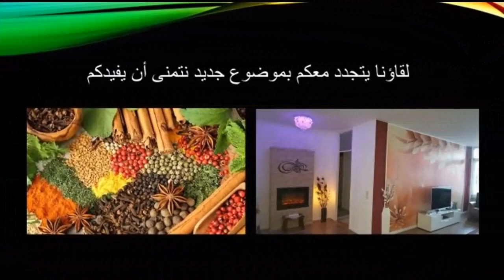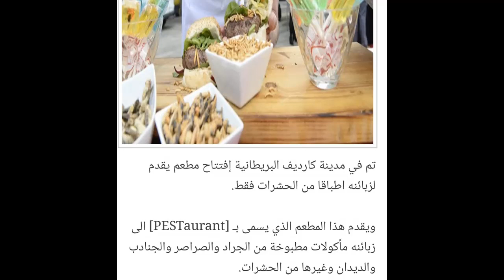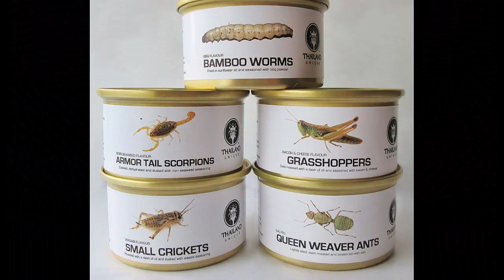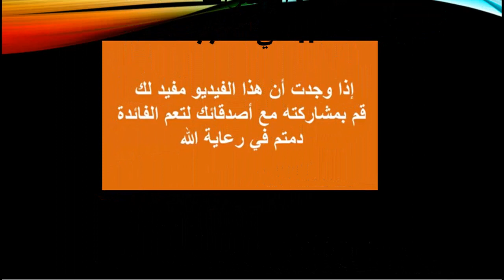غذاء المستقبل !! هل تقبل به أم أن لك رأياً آخر؟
الصراصير والديدان ضمن غذاء الأوروبيين بقرار رسمي!
مستقبل الأمن الغذائي في خطر!!
يتضاعف عدد السكان ويرتفع مستوى إستهلاك الغذاء وتقل موارده, فما هو البديل؟
منظمة الصحة والغذاء التابعة للأمم المتحدة الفاو (FAO) تقترح حلاً لذلك!
فهل تقبل به أم أن لك رأياً آخر؟
تابع الفيديو وبانتظار رأيك.